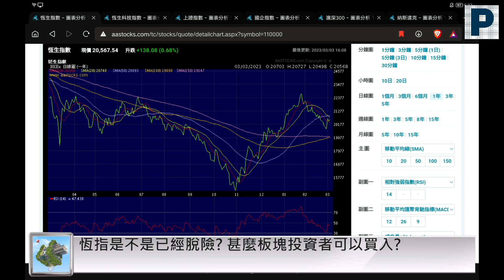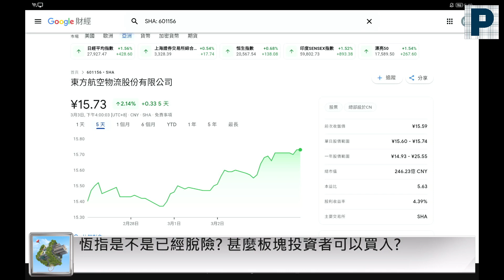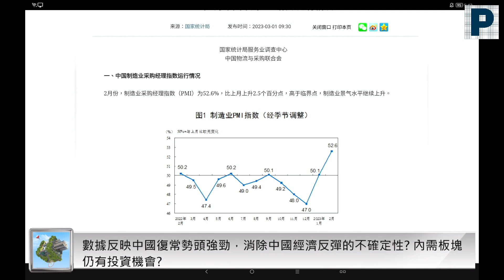中国经济资料向好，春江鸭去哪个板块？｜辉立证券香港董事 - 黄玮杰先生（Louis Wong)｜叶秋波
1.本周的恒生指数让人喜出望外，如师傅所料跌穿250天线，不过随后大升800点，今天又曾升到20700点附近，只是受制于20和50天线而未有进一步突破。师傅目前认为恒指是不是已经脱险呢? 有什么板块投资者可以买入?

2.中国今周的经济数据同样令人惊喜，2月份的制造业PMI为52.6，是2012年4月以来最高，而非制造业PMI和财新中国服务业PMI同样明显好转，数据反映中国复常势头强劲，消除市场对于中国经济能否反弹的不确定性。师傅对于中国经济有什么看法? 内需板块仍有投资机会吗?

3.美国人一直习惯依赖信用卡消费，而美国持续加息使信用卡年利率上升至大约20%，信货成本不断上升的同时，美国整体经济下行，越来越多市民没有足够现金支付日常开支，他们只能依靠信贷来支付食品丶房租等必需品，使美国的信用卡债务总额在2022年底达到创纪录的9306亿美元。师傅认为会不会引发个人层面的信贷危机呢?

黄师傅继周一中午Youtube直播节目《师傅教路》后，再次推出新Youtube节目。由辉立证券董事黄玮杰先生(黄师傅)，回顾每周环球大市重点消息，黄师傅更会抢先分享下周部署策略，各位投资者周末休市轻松下之余，都别忘记做足功课呀！

如果有任何意见，欢迎在下方评论区留言！
想获得最新中文讲座资讯？